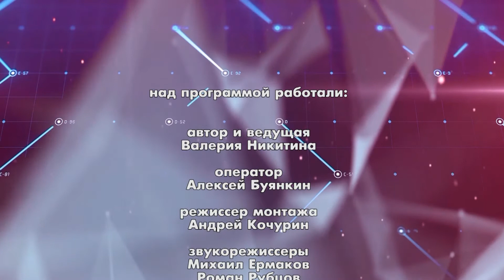Тревожная кнопка 18 декабря